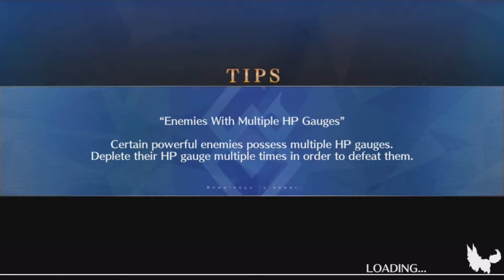3-Turn Farming - Lost Belt 2 - Castle of Snow & Ice - Option 2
Featuring Arash, Spartacus, Fuuma, & Serenity
Please reference the spreadsheet below for more details and builds.